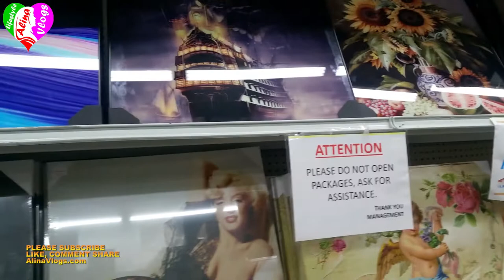National Wholesale Liquidators Brooklyn Shopping Pakistani Mom New York Vlogs Alina Lifestyle Vlogs